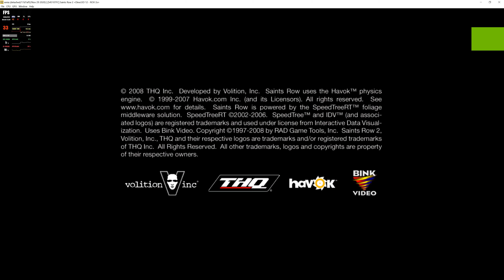Xenia 1.0.2324-master | Saints Row 2 | RTX3090 [XBOX360 EMULATION]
My spec:
GPU: RTX 3090
CPU: I9-9900x
Memory: 32 GB